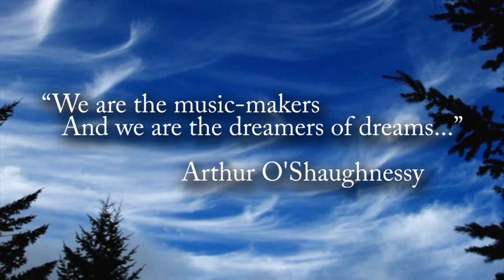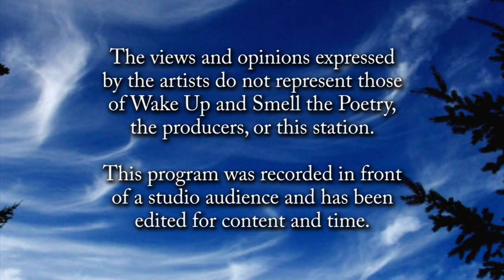Wake Up... of April 2015: Ruth Edmonds Hill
Ruth Edmonds Hill shares stories of Women of Courage.